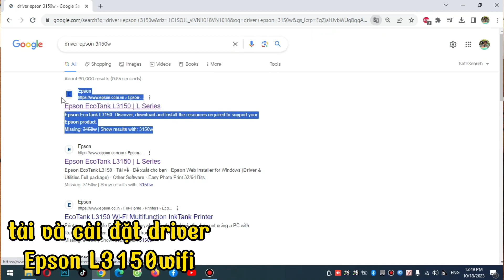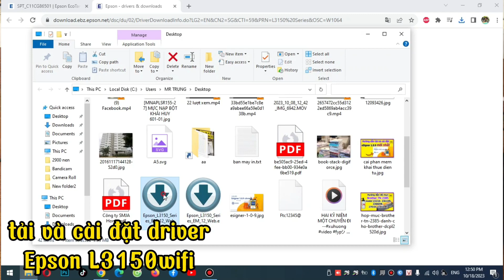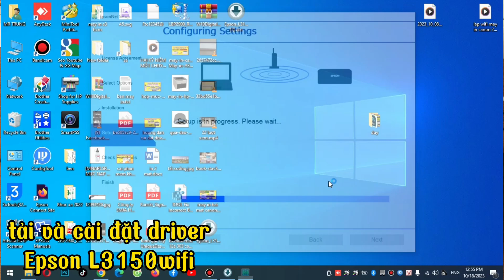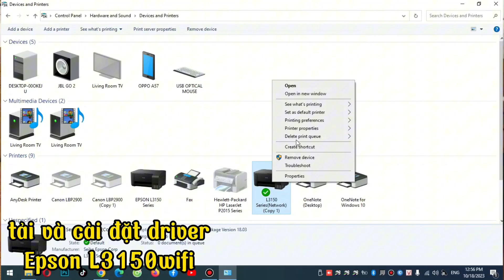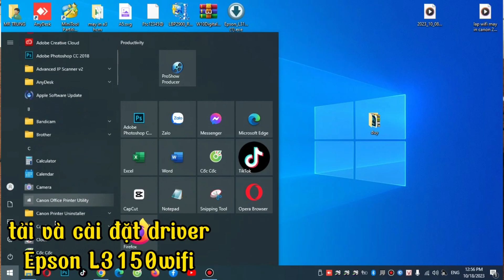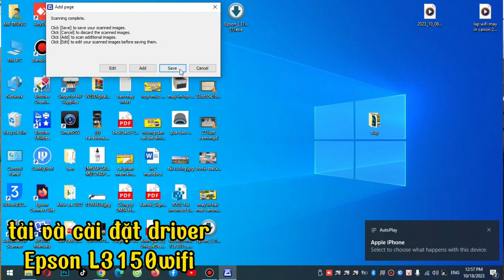in wifi epson l3150w. tải và cài đặt driver( download and install epson l3150w)